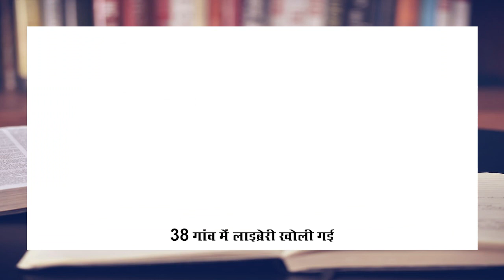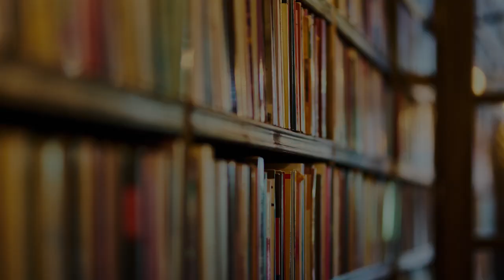जुलाना के युवाओं कों जज, पुलिस कप्तान, डी०सी, डॉक्टर और इंजिनियर बनाएगा SSP हरियाणा परिवार ।